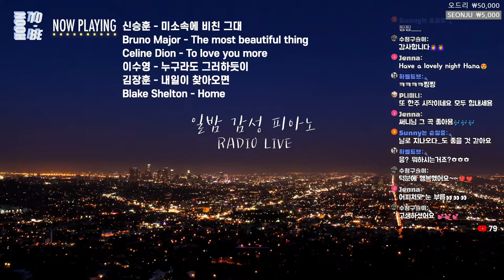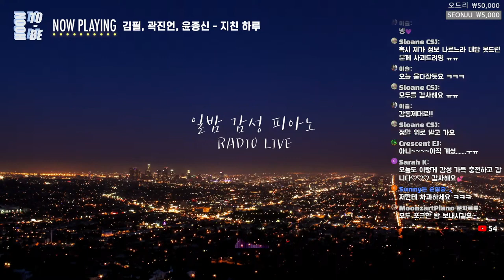(2021-11-07) 일밤 감성 피아노 여행, 어딘가로 떠나는 (79회)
안녕하세요, 일밤 감성 피아노 라디오 라이브 지기, 조디입니다🙂
아래 방송 상세 내용을 확인하실 수 있으니 '더보기',
혹은 내용 보기 화살표를 클릭 해주세요!

🎹오늘의 선곡표／Today's Set List🎹
00:00 ON AIR
12:02 라붐(LABOUM) - 상상더하기
20:31 DAY6 - 한 페이지가 될 수 있게
27:48 거북이 - 비행기
36:35 김동률 - 출발
┌매우쳐드립니다🎶─
46:13 Intro
46:57 사연 소개 1 (익명)
50:38 김광석 - 너에게
55:51 사연 소개 2 (익명)
58:58 이승환 - 그 한 사람 [연애의 발견 OST]
1:06:55 *Billy Joel - Just the way you are
1:11:46 선우정아 - 도망가자
1:27:40 윤종신 - 여권
1:32:27 하림 - 출국
1:42:38 윤종신 - 너에게 간다
1:50:37 베란다 프로젝트 - Train
┌언쳐신🎹
1:54:53 Intro
1:56:16 댓글 소개 (Young Woo Cho, 학부생 님 외)
1:57:52 베란다 프로젝트 - 산행
2:04:28 3부 문자 소개 및 신청곡(저작권 문제로 음원은 편집됩니다)
페퍼톤스 - 도시락
V.A - 잘 먹고 잘 사는법
신치림 - 배낭여행자의 노래
노래 (다린) - 저 별은 외로움의 얼굴
곽진언 - 함께 걷는 길
신승훈 - 미소 속에 비친 그대
Bruno Major - The most beautiful thing
Celine Dion- To love you more
이수영 - 누구라도 그러하듯이
김장훈 - 내일이 찾아오면
Blake Shelton - Home

🎹「일밤 감성 피아노 RADIO LIVE」 1, 2, 3부까지~🙄
1️⃣-2️⃣부에서는 조디가 직접 선곡한 셋리스트 라이브 연주! 갑니다 가요~
그리고 신청곡 코너들이 마련되어 있습니다.

🎁1️⃣부 끝에) '매우 쳐드립니다, 신청곡'(보내주신 사연 소개와 신청곡 연주 코너)
🎈소정의 상품도 준비되어 있어요😊

🎁2️⃣부 끝에) 언쳐신 '언젠가 쳐주겠지 내 신청곡'
(언젠가 남겼던 내 댓글이 혹시...?🙄)
유튜브 영상에 남겨주신 댓글을 선정해서 연주해드려요

3️⃣부에서는)
뒷풀이 음악(음원)과 함께 한 주를 마무리 하세요!
3부 전용 사서함 링크가 방송중 채팅방에 공개됩니다.
오늘도 좋은 음악 되세요🎶

카카오뱅크 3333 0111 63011 (조영훈)

📖「K-POP 플레이리스트 발라드」 by 피아니스트 조영훈 악보집
📺영상 업로드는 매주 목요일 밤
📡라이브 스트리밍(Youtube)
｜매주 일요일 밤 「일밤 감성 피아노」 RADIO LIVE

📺New videos on every Thursday
📡Live streaming on every Sunday night(UTC +09;00, Seoul)
피아니스트 조영훈 / 「HOON TO-BE」 the Pianist